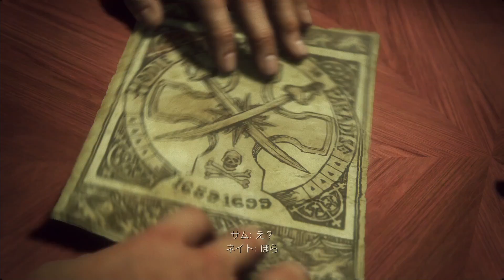アンチャーテッド海賊王と最後の秘宝 #5